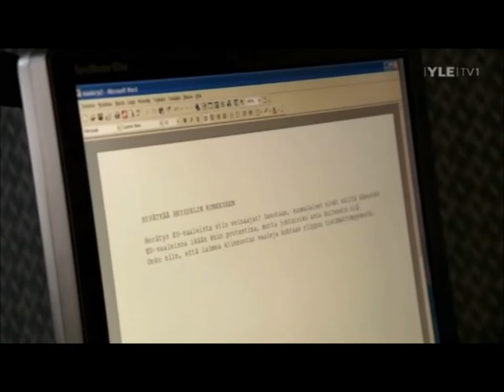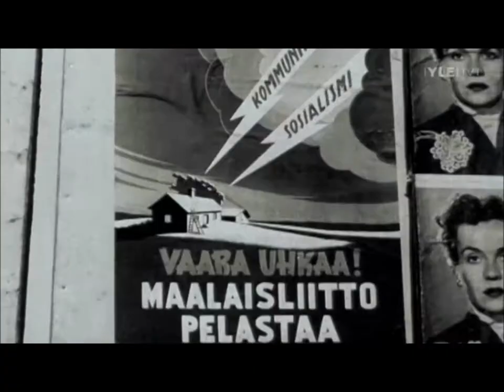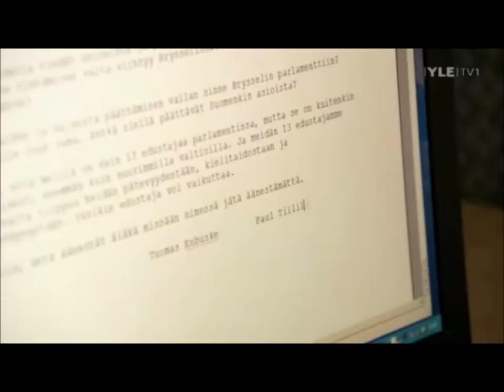Enbuske: Mielipiteillä ei ole väliä! 2/2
Epäkorrektia, Tuomas Enbuske!: Mielipiteillä ei ole väliä!
Enbuske puhuu siitä, onko yksittäisten ihmisten mielipiteillä väliä.
Osa 2/2